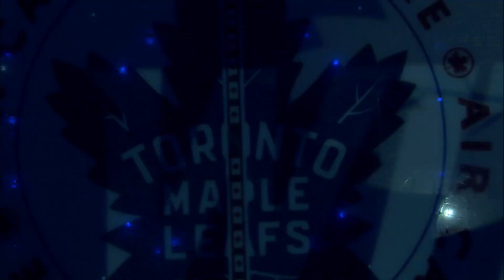Molson Canadian Leafs Gameday: Toronto vs New Jersey - November 16, 2017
The Leafs return to game action tonight as the host the New Jersey Devils. Paul Hendrick and Bob McGill have all the news and notes from Thursday's morning skate.